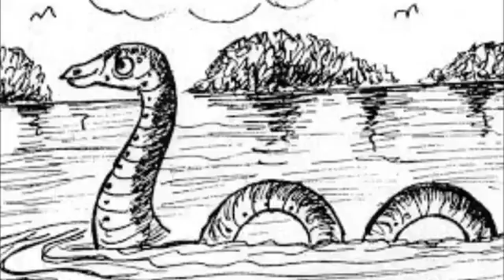The Shores around Lough Ree by Sean Creaney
Song about the 3 Irish counties that surround the beautiful Lough Ree , the site of the oldest ever sighting of a Lough Monster .